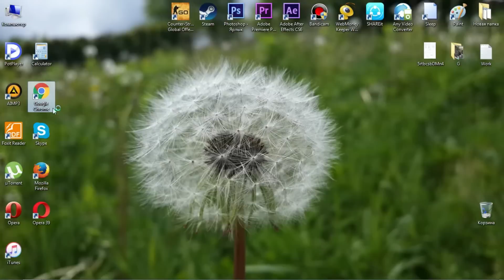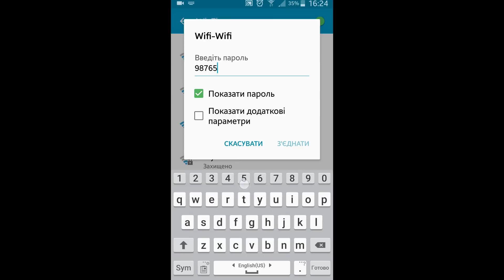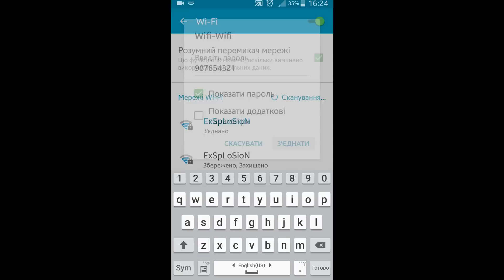Як змінити WIFI пароль на роутерах Netis!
Як поміняти WIFI пароль на роутерах Netis!